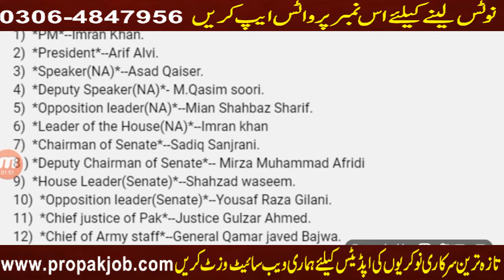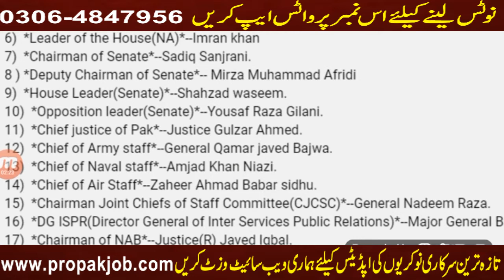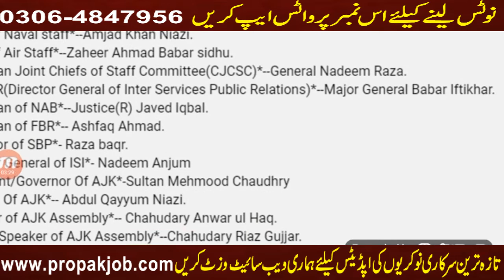Intelligence Bureau And Sub Inspector Punjab Police Written Test 25 Important Mcqs